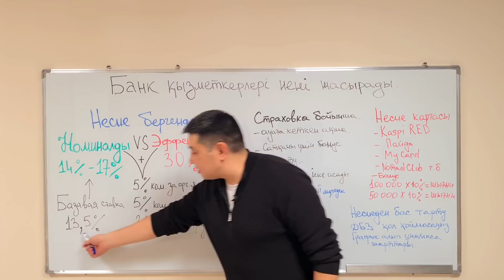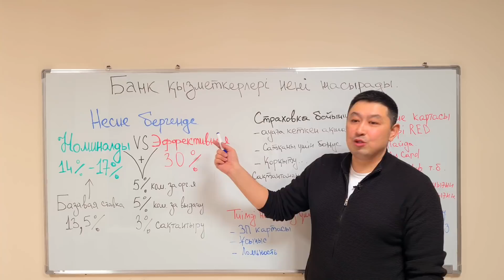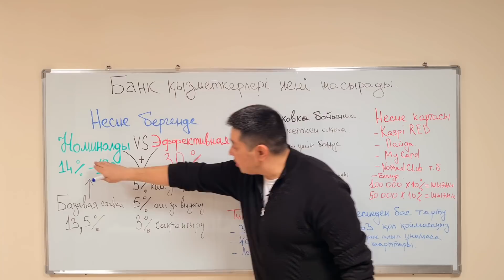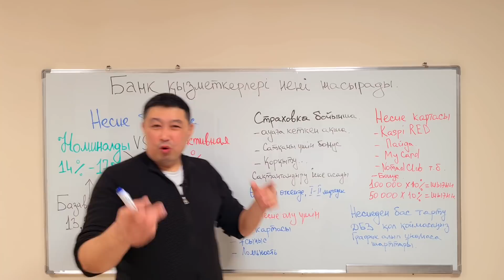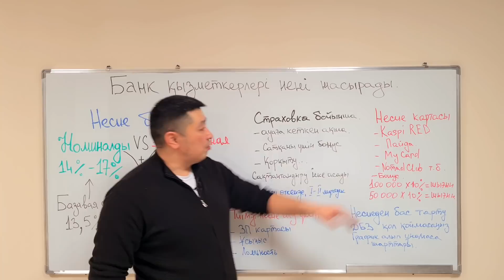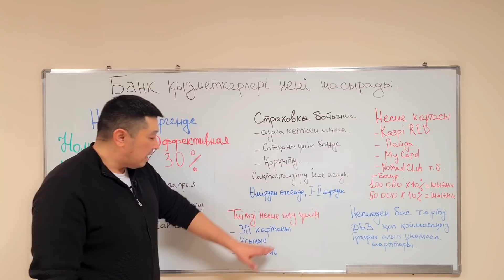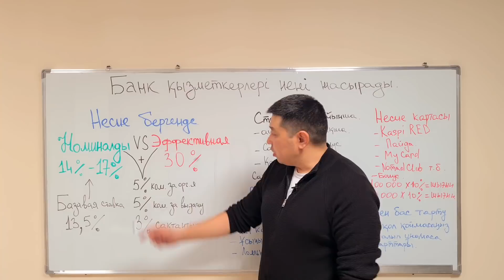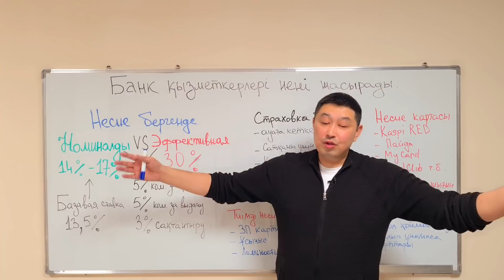Банк қызметкерлері айта бермейтін құпия | Тиімді несие рәсімдеу жолы